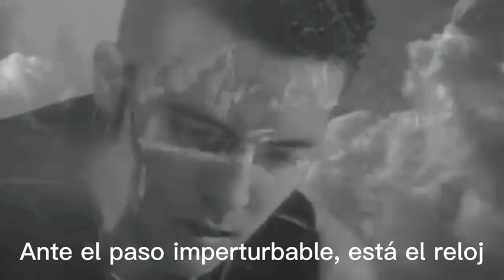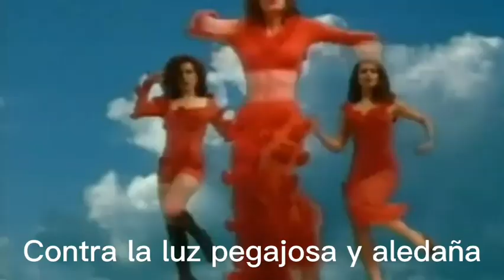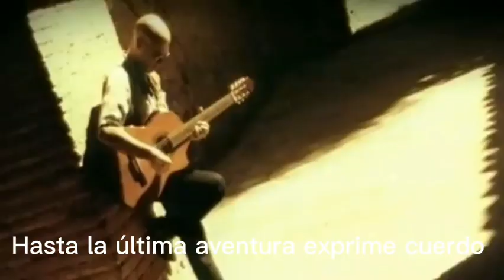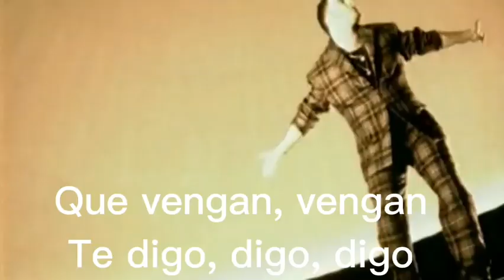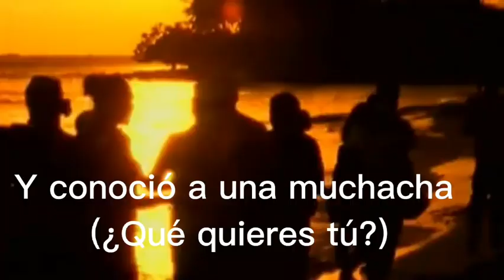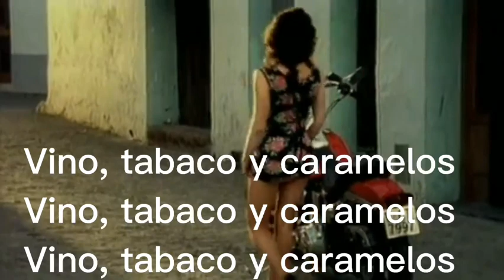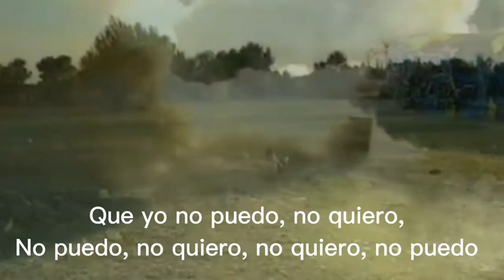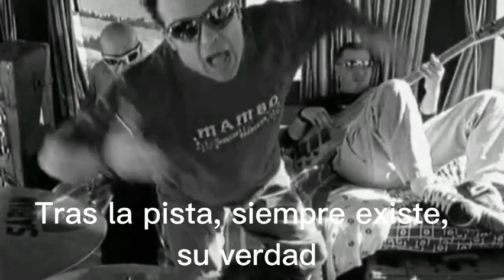Seguridad Social El Viajero Full Karaoke 2023 Instrumental.